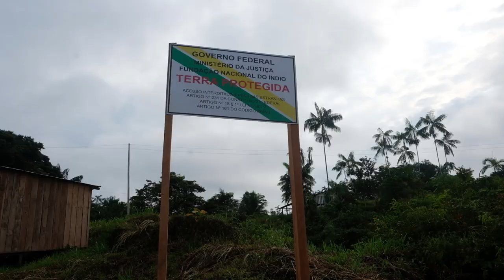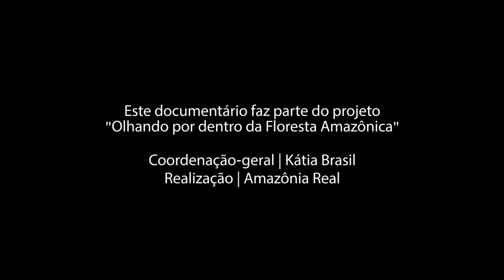Kumuã: os especialistas de cura do Alto Rio Negro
Sinopse

-  Idioma: Português
- Classificação indicativa: Livre
- Cor: Colorido
- Gênero: Documentário
- Duração: 11´45
- Ano de produção: 2019
- Formato de captação: HD 1080 X

Yurupu é o nome na língua Tukano de João Paulo Lima Barreto, doutorando em Antropologia. Para ele o Kumu, genericamente chamado de pajé, possui o poder de evocar propriedades de cura e de proteção. É ele quem possui um conhecimento da medicina indígena preciso sobre estar saudável ou doente, e a maneira para formar e cuidar desse corpo, por meio do bahsese (terapia ancestral), do bahsamoi (os cantos/rituais) e do kihti (as tramas de histórias contadas pelos Tukano). “É um detentor de fórmulas do corpo”, resume João Paulo. O sistema de conhecimentos indígenas é, na visão do pesquisador, “tão complexo quanto o da ciência, que ela nega, descarta, e não compreende”.

Este documentário é uma espécie de "boat movie", um filme-de-barco. Ele acompanha João Paulo em uma viagem de regresso à sua comunidade de origem, no Rio Tiquié, região do Alto Rio Negro, próximo à fronteira com a Colômbia. João Paulo ficou quinze anos afastado, por conta de seus estudos em Manaus. Partindo da sede do Município de São Gabriel da Cachoeira, o filme encontra pelo caminho grandes especialistas das terapias indígenas. Em cada corredeira, em cada aldeia, com cada kumu, o que se entrevê é a luta dos Kumuã pela perpetuação das suas formas de fazer mundos e pessoas.

Participam do curta-metragem, além de João Paulo Barreto, os Kumuã

Agradecimentos

À família Lima Barreto
À Comunidade de Pari Cachoeira
À Comunidade de São Domingos Sávio
À Fundação Nacional do Índio – Funai

Ficha técnica:
Direção e roteiro: Fábio Zuker
Imagem e áudio: Alberto César Araújo
Montagem: César Nogueira
Mixagem de som: Paulo Marinho
Consultoria e tradução: João Paulo Lima Barreto - Yupuri
Ilustração do cartaz: Denilson Baniwa
Designer: Nádia Saraiva

Trilha sonora é composta pelas canções “Caapivaia” e “Vara Sagrada”, de Raimundo Caetano – Grupo de Música Dessana, que faz parte do projeto “A Música das Cachoeiras”, da Cauxi Produções.

Este vídeo faz parte do projeto “Olhando Por Dentro da Floresta Amazônica”.

Publicado dia 01 de setembro de 2019

Leia as reportagens especiais:
Os Kumuã do Alto Rio Negro: especialistas da cura indígena

A picada da jararaca e o desprezo ao conhecimento dos Kumuã do Alto Rio Negro

Os textos, fotos e vídeos publicados pela Amazônia Real estão licenciados com uma Licença Creative Commons – Atribuição 4.0 Internacional e podem ser republicados por qualquer mídia com os devidos créditos dos autores e da agência.